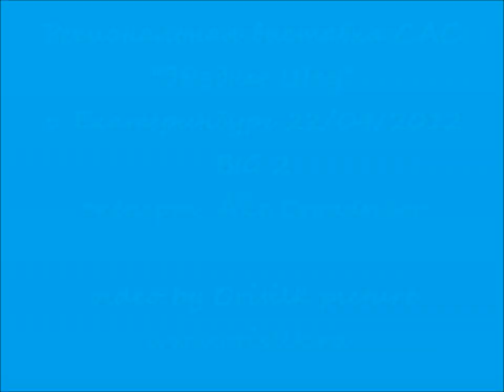Dog Show Звездное Шоу Екатеринбург 22/04/2012 BIG 2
судья Åke Cronander